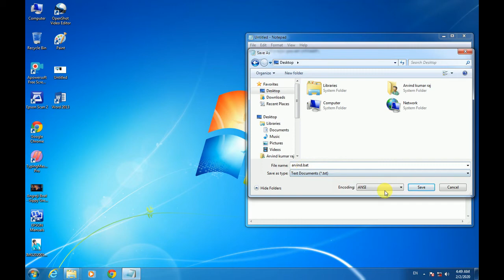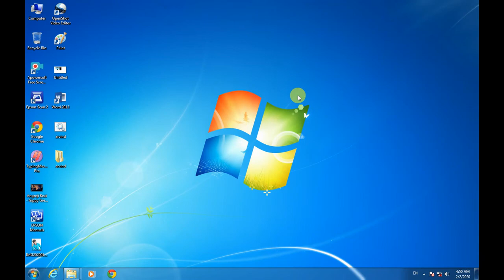Computer me folder ke andar folder yek bar me bahut sara kaise banaya. How to make folder in folder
Is video mein how to make folder in folder in single click.
computer mein ek bar mein bahut sara folder ke andar folder kaise banaya jata hai.
PC mein ek bar mein click karne per bahut sara folder ke andar folder kaise banaya ja sakta hai.
Laptop mein folder ke andar folder kaise banaen ek click mein bahut sara.
Windows 7 main folder ke andar folder kaise banaen bahut sara ek hi bar me
Folder ke andar folder kaise banaen ek bar mein bahut sara computer mein.
Desktop par folder ke andar folder kaise banaen ek bar mein bahut sara
Computer basic Gyan
Computer basic knowledge
Computer trick
PC basic knowledge.
PC basic knowledge trick
Computer short Gyan